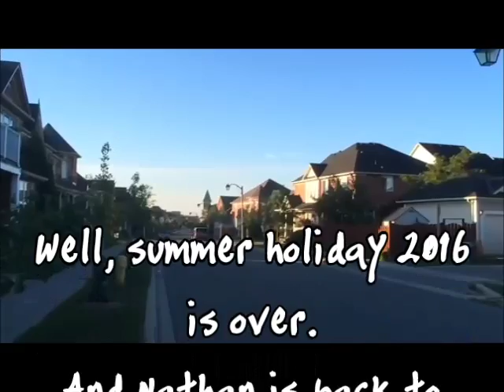Nathan's back to school day 2016....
Summer holiday 2016 is officially over for Nathan.